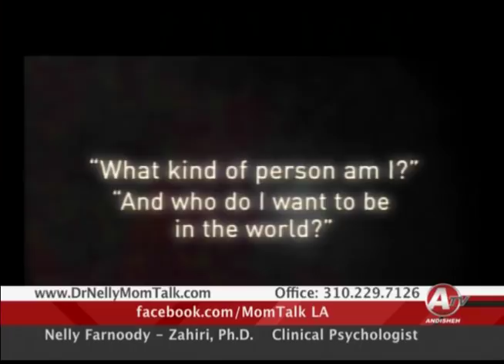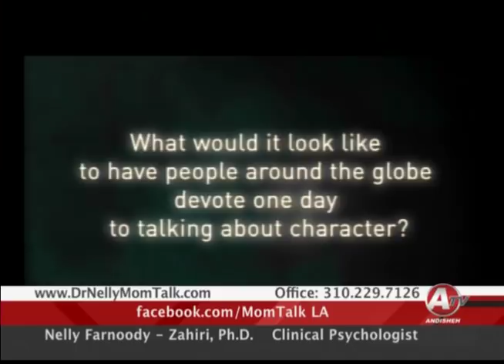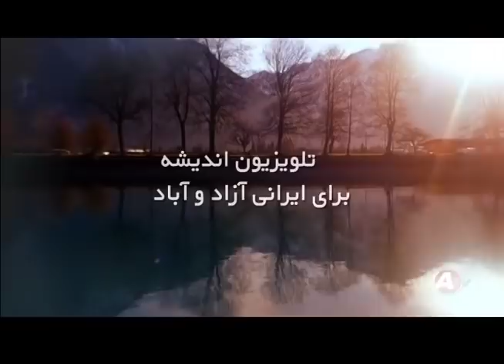Character Day 2017 MomTalk Dr. Nelly with Tiffany Shlain Founder of Let It Ripple Films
Character Day 2017 with MomTalk Dr. Nelly and Dr. Emily Sikking with Tiffany Shlain and Makenzie Darling Founders of Let It Ripple Films on Character Day and 50/50 Day